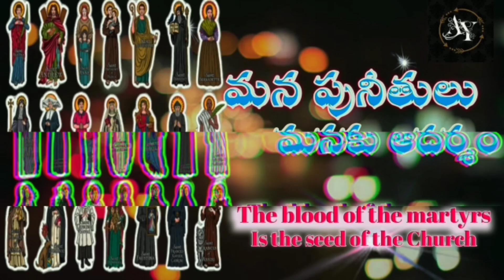St. Boniface || పునీత బోనిఫేస్ || May -08 || Fr. K. Prabhakar, aradhana yesu